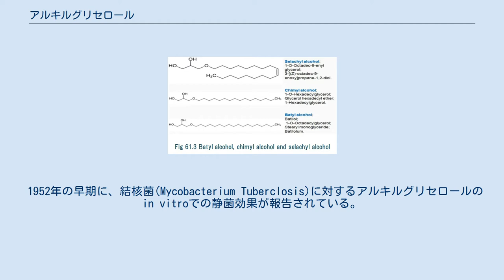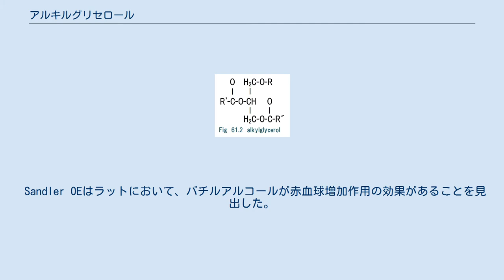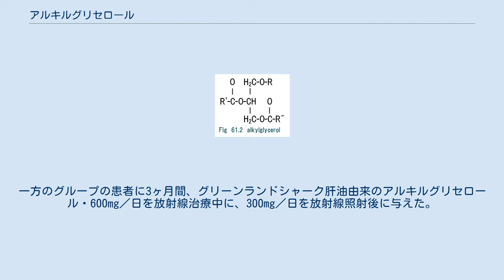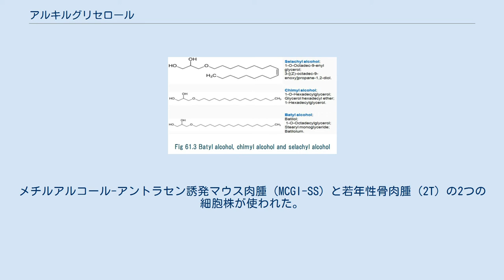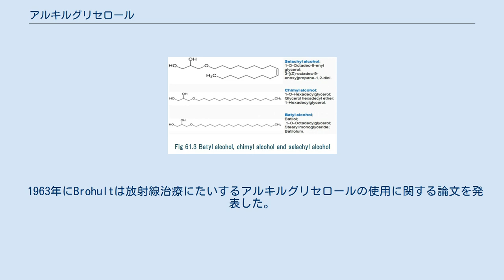アルキルグリセロール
アルキルグリセロール（＝アルコキシグリセロール、Alkyl glycerol、略号：AKG）は、グリセリンとエーテル結合を持つ化合物であり、クミルアルコール，バチルアルコール，セラキルアルコールが主な成分であり、エーテル脂質（Ether lipid）とも言う。
人体の肝臓・脾臓・骨髄・赤血球・血漿中に存在する。
ヒトの母乳や牛乳などにも含まれるが、比較的サメの肝臓に多く含まれていることが知られている。
なお、サメの持つアルキルグリセロールは、免疫刺激物質およびガンの強力な治療薬などとして用いられている。
 典型的なアルキルグリセロールの構造を、図61.2に表す。
 次に、北極海域に生息する深海ザメである、グリーンランドシャークから抽出されるアルキルグリセロールの、主となる3種の成分の構造式を、図61.3に示す。
 1950年代に、ストックホルムの小児病院において、骨髄の再生を目的として小児白血病の患者に投与が開始され、一定の効果が認められるようになる。
 1960年初めから、カロリンスカ研究所の放射線治療研究所において、癌の放射線治療を行った際に起こる、細胞の損傷・粘膜の損傷・造血作用への障害などの副作用を軽減することを目的とし、投与されている。
 アルキルグリセロールは主として放射線と組み合わせた補助的治療として種々の型の癌に応用されて来た。
Brohult Aらの子宮頚癌腫瘍の退縮と放射線治療による合併症の減少に関する研究の結果が残されている。
 アルキルグリセロールの経口投与による毒性試験は、ラット，マウス，イヌにおいて行われている。
 バチルアルコールをラットに体重当たり5-10mg/kg投与しても、胸線およびアデノシン3リン酸の合成にもには影響が無かった。
 1952年の早期に、結核菌(Mycobacterium Tuberclosis)に対するアルキルグリセロールのin vitroでの静菌効果が報告されている。
 現在の研究でバクテリアの抗生物質抵抗性は、グラム陽性菌およびグラム陰性菌ともバクテリア内の脂質含量に関連していることが示されている。
この場合のアルキルグリセロールの作用は、菌細胞内の脂肪の合成を阻害することによるものである。
 骨髄の投与は60年以上前から二次性貧血の治療に有効な方法であることが見出されている。
 後に骨髄脂質の非鹸化分画がこの作用、すなわち、赤血球増加作用を担っていることが分かった。
 Sandler OEはラットにおいて、バチルアルコールが赤血球増加作用の効果があることを見出した。
また、ヒトにおいては、バチルアルコールの皮下注射による、網状赤血球の増加が示された。
 さらに、赤血球、血小板、顆粒球の増加作用についても何人かの研究者により確認されている。
 興味深いのはケミルアルコールが血球増加作用を示すことである。
 アルキルグリセロールの放射線由来の白血球減少症の治療については、これまで非常によく研究されてきている。
 臨床結果 Brohult Aらが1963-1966年と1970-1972年に放射線治療を施した患者に対する研究は、子宮頸癌患者における放射線障害に対する保護効果をさらに追及することを目的として行われた。
一方のグループの患者に3ヶ月間、グリーンランドシャーク肝油由来のアルキルグリセロール・600mg／日を放射線治療中に、300mg／日を放射線照射後に与えた。
もう一方のグループの患者は放射線照射後は同様に処置したが、照射前に予防的に8日間、600mg／日のアルキルグリセロールを処置した。
 照射中と照射後にアルキルグリセロール投与の患者群は非予防群、照射前に投与した患者は予防群と呼ぶ。
 その結果、予防群は非予防群および対照群と比べて複合障害と多重障害が著しく少なく（障害発生率：予防群は18.1%、非予防群は24.4%，対象群は37%）、差は統計学的に有意であった（P「0.001)。 1970－1972年に行った二重盲検試験では、予防群において放射線障害の著しい保護効果を示した。高用量の腹腔内ラジウム照射により、放射線障害の率が高くなるが、アルキルグリセロールの処置により著しく抑制される。特に、アルキルグリセロールを予防的に投与した場合にである。 エーテル脂質の研究探索の初期において、摂取した動物の免疫系が亢進することが明らかにされている。同時にこの反応のカギとなる細胞がマクロファージであることも明らかとなる。 マクロファージの活性化 炎症を起こした癌性組織はアル...